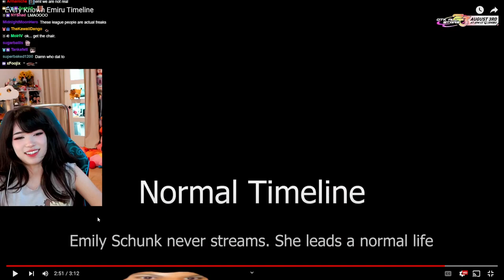Emiru - Born a Schunk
Emiru - Normal Timeline